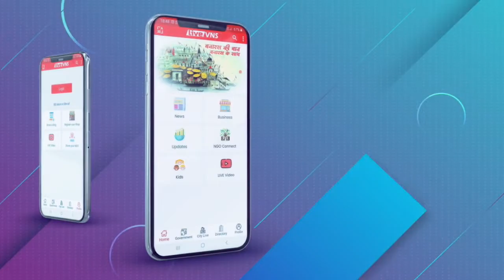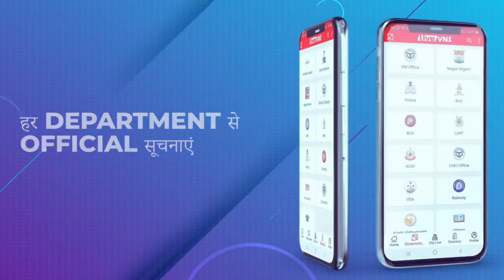छात्रों ने मनाया पूर्व मुख्यमंत्री अखिलेश यादव का जन्मदिन, सफाई कर्मियों में बांटा फल